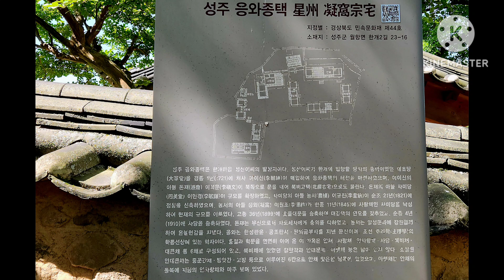한개마을 2024.05.18.